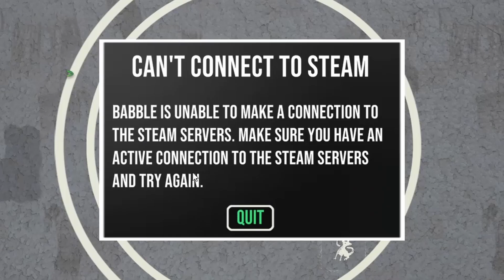Scrabble But It's Fortnite Battle Royale (Babble Royale) - Strafe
Cranking 90s in Scrabble

Strafe out.

Strafe BabbleRoyale IndieBattleRoyale battle royale battle royal movie z1 battle royale battle royal original battle royal trailer die besten battle royales cuisine royale panther chiaki kuriyama trill popuptrailer playerunknown’s battlegrounds blu-ray gameplay fortnite die besten movieclipstrailers gogo yubari fall guys: ultimate knockout apex legends city feat bass trapcitymusic japan games einkaufsführer apashe spiele best of region 1 fall guys tetris 99 depcgames call of duty: warzone babble royale babble royale game babble royale review babble royale preview babble royale gameplay let's try babble royale let's play babble royale Northernlion They turned scrabble into a battle royale (Babble Royale) Scrabble But It's Battle Royale